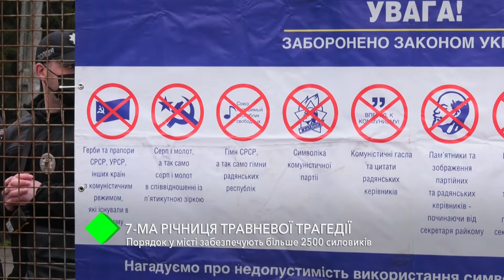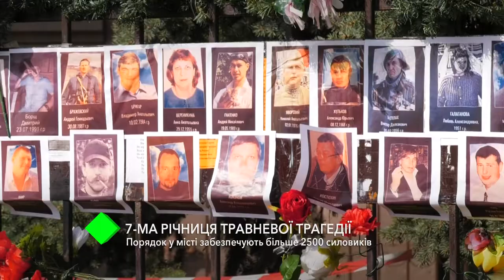7-я годовщина майской трагедии: порядок в городе обеспечивали более 2500 силовиков